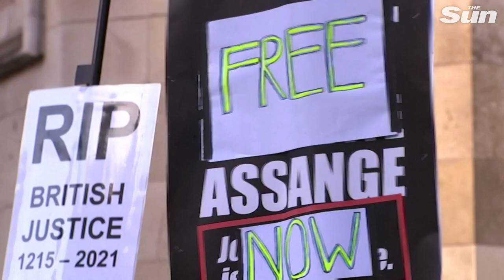Julian Assange CAN be extradited to the US, court rules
WIKILEAKS founder Julian Assange can be extradited to America to face espionage charges after the US Government win their bid to overturn a High Court Ruling.

Assange, 50, has been fighting extradition to the US, but today the court ruled in a sensational U-turn that he can be extradited.

His lawyers have previously argued that he is a high suicide risk and is too ill to be sent to America for a trial.

US authorities brought a High Court challenge against a January ruling by then-district judge Vanessa Baraitser that Assange should not be sent to the US, in which she cited a real and "oppressive" risk of suicide.

Lord Chief Justice Lord Burnett, sitting with Lord Justice Holroyde, today ruled in favour of the US after a two-day hearing in October.

But the US has given assurances Assange will not be held in a notorious "supermax" jail.

Lord Burnett said: "That risk is in our judgment excluded by the assurances which are offered.

"It follows that we are satisfied that, if the assurances had been before the judge, she would have answered the relevant question differently.

Continue reading
Julian Assange CAN be extradited to America as US Government wins bid to overturn ruling